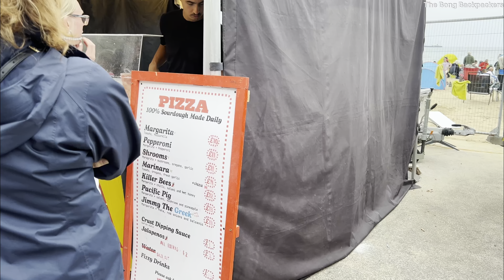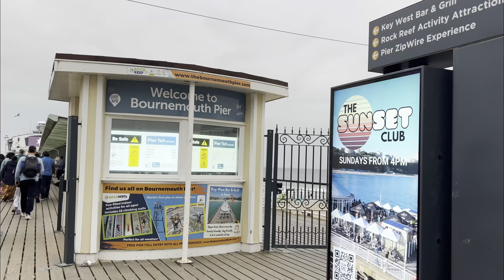Bournemouth Air Festival : A Celebration Of Flight & Freedom (Hindi commentary) 4K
Why The Bournemouth Air Festival Is The Best In The World .. @the-bong-backpackers-in-uk

The Bournemouth Air Festival is an annual air show held along the coast at Bournemouth, in Dorset, England. It has featured aircraft from the Royal Air Force and the Royal Navy, as well as civil aviation displays. Since its formation in 2008, the festival claims to have entertained over ten million people.

The festival usually takes place in late August, over four days including dusk and night air displays with live music. It is organised by Bournemouth, Christchurch and Poole Council (BCP Council), and is estimated to generate about £30 million of trade annually for local businesses.Whilst dates for the 2024 Air Festival have been announced, these have not yet been confirmed. The new BCP Council administration is assessing the financial viability of the event.

My Gears: Nikon D5200, Lens Prime 50mm, Telescope Lens 70-300mm, 18-55mm, Sony α7 III, Go Pro 7 Black, DJI AIR 3, iPhone 14 Plus, DJI 2 MIC

Daily Lifestyles, Travel Vlogs, Beauty Tips, Cooking etc will be there in this channel.